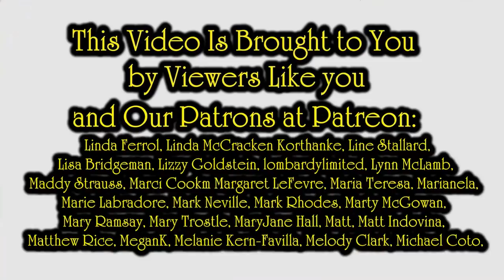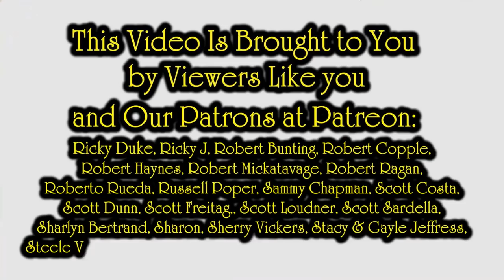4th Quarter is Here and The Search for a New CEO starts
We have a second channel that will be cover making money from arts and crafts for those interested. There will be a lot of How To videos as well.

Some of the Mailing Supplies We Use:
2" Table Top Tape Dispenser
2” Tape For Dispenser Above
6" X 9" poly mailing bags
10” X 14” & Larger Poly Mailing Bags